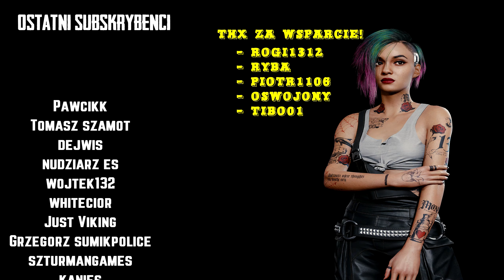Woodsy , Woodsy i Factorka [138] - Escape from Tarkov 2k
Specyfikacje PC:

Komputer Lenovo!
Procesor: i7 6700K
Karta graficzna: Geforce GTX 1660 6 GB
Ram: 32 GB
Dysk SSD: 512 GB
Dysk HDD: 2 TB